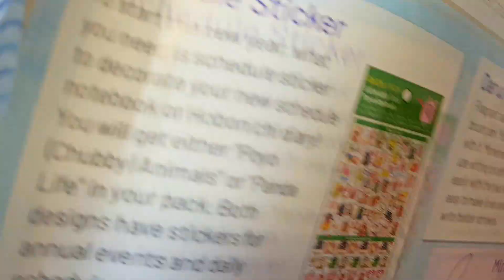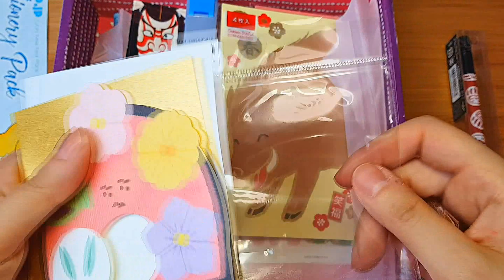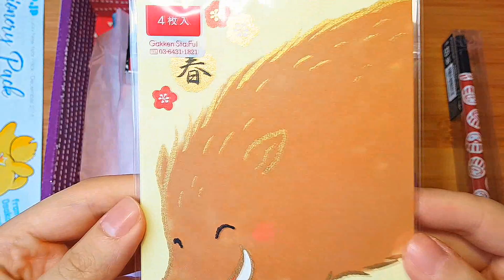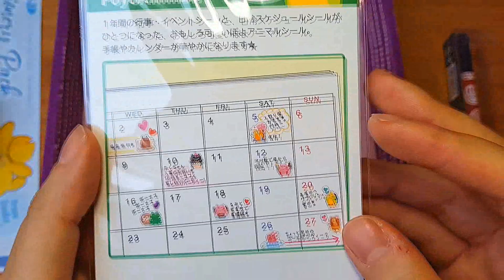🌸 Zenpop unboxing: December 2018 🌸 - Lucky new year stationary box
Konnichi wa!
Here I am again with another umboxing video of Zenpop. Gosh I love their boxes. I especially love the stickers and washi tape. Can't wait to use them in 2019 (When I can finally start journaling in my Hobonichi)

✿ program used for Video: Sony vegas pro 13

I'll see you at the next video